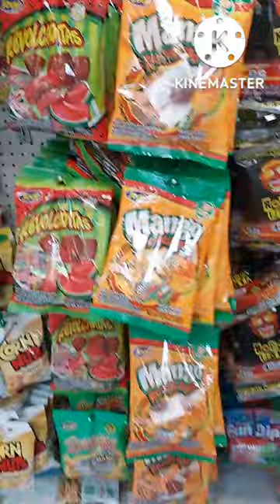Name Brand Candy And Nuts Mexican 🍬 99 Cents Only Store.